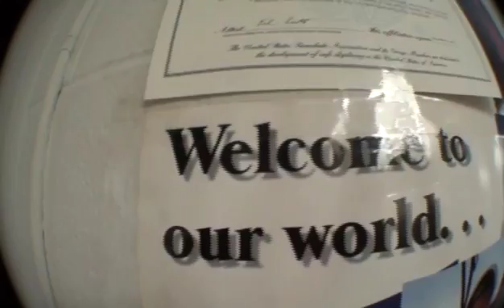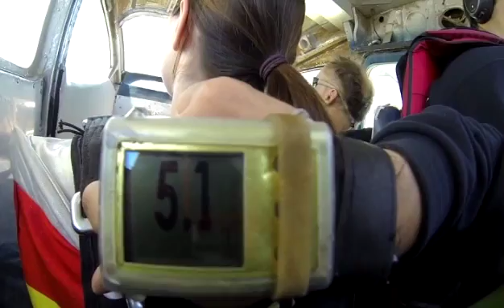MOLLY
This video is about MOLLY